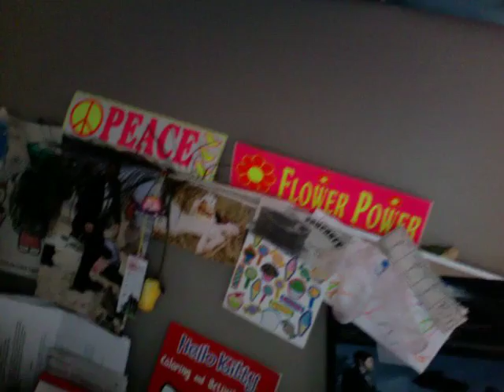Dorm Room Tour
That's right.